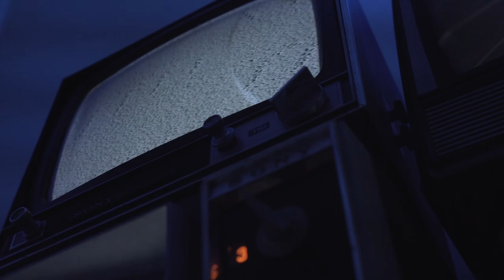Morontha Free (Marcy) Video Oficial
Artista idependiente de la ciudad de ny compositor del genero drill , trap, rap 7
R&B completo en todas las arias